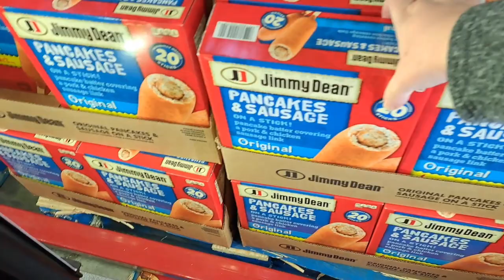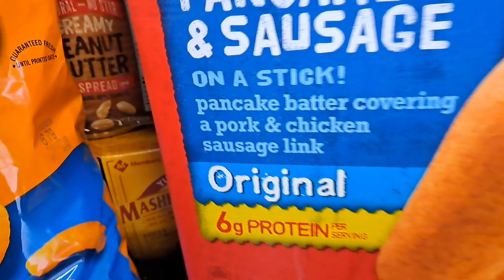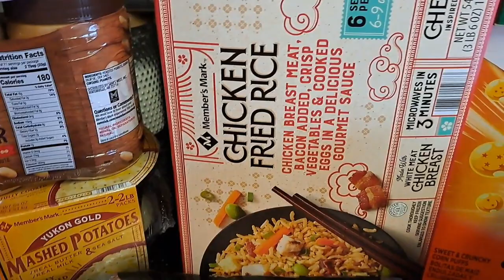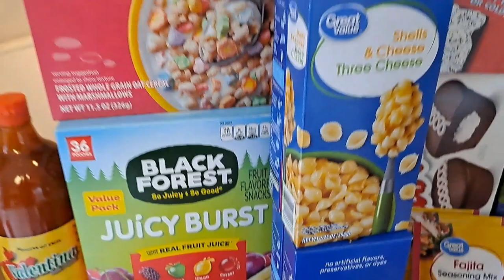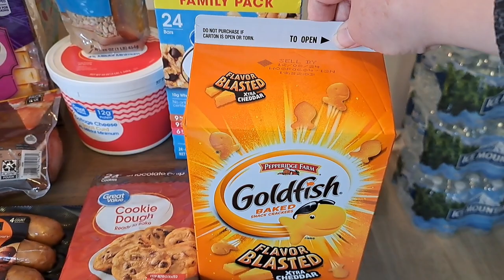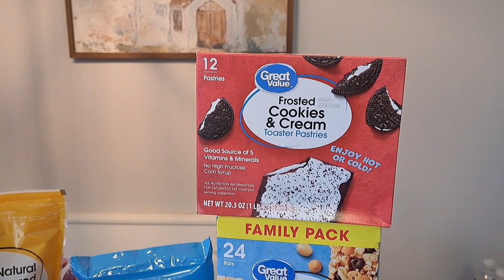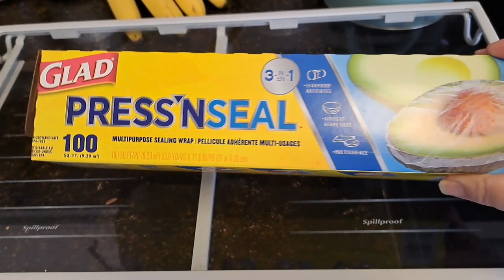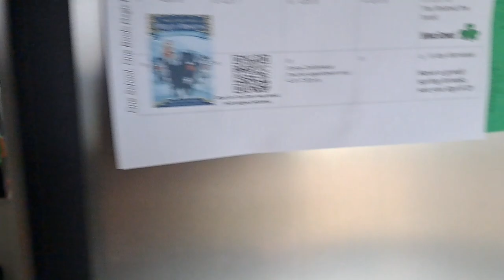SHOP WITH ME AT SAM'S CLUB + WALMART GROCERY HAULS + BONUS CLEAN OUT THE FRIDGE + SHELF LINER HACK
MEAL PLAN:
*KFC Bowls
*Sheet pan sausage, potatoes and veg
*Tacos/nachos/taco salads
*Breakfast for dinner
*Potroast with peas, carrots and potatoes and corn muffins
*Fajitas- chicken and steak for Easter
*Leftovers

Hi guys! I'm McKala, a 47 year old mom of 4 kids ages 25, 22, 13, and 8. I am now also the proud GiGi to baby Isla Renee!! I am married to my high school sweetheart for 25 years and we live in Michigan. This channel will be a mix of budget hauls and budgeting in general, DITLs, cooking, cleaning, and my health journey after suffering a stroke at 39 and cancer at 43. I am recovering from binge eating disorder.  I aim to make a difference in this world with my channel in some small way!